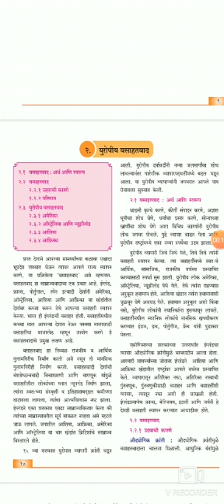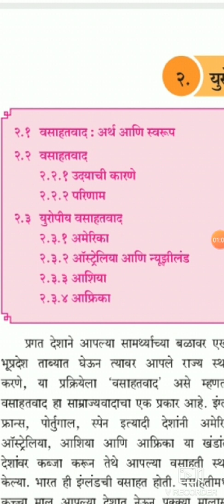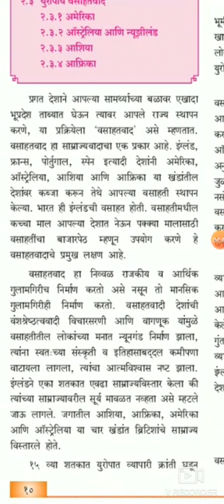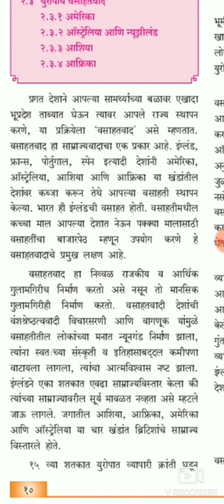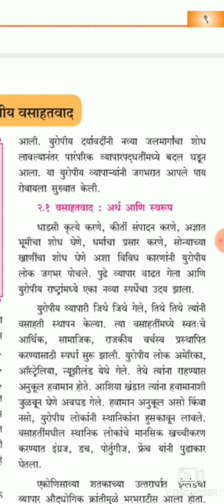12th History, chapter 2video 0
Smt. Priyadarshani R. Patil
This video contains educational purposes only.